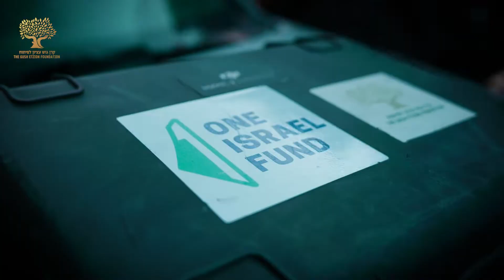קרן גוש עציון תדמית פרי- מדיה צילום ומיתוג